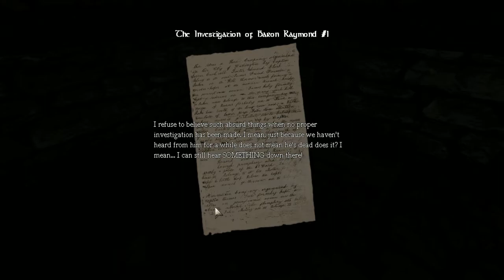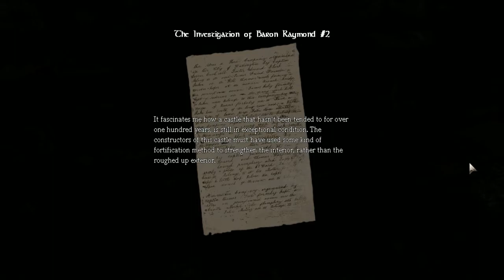Amnesia - Dark Treasure Demo part 1